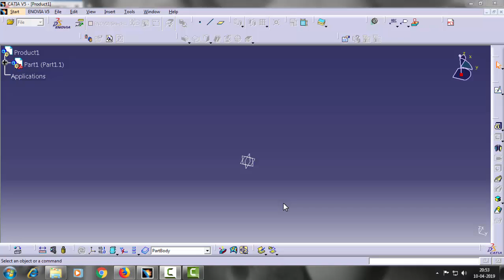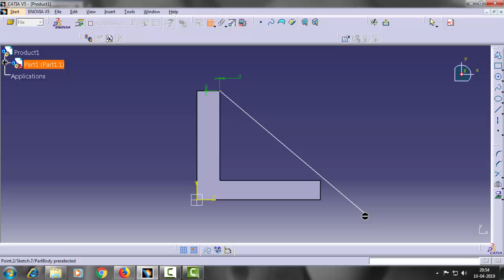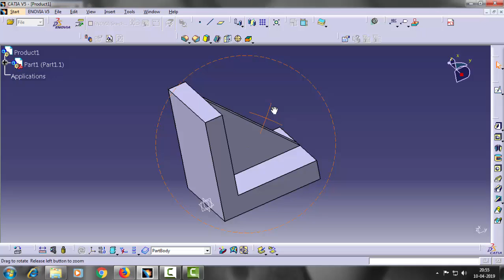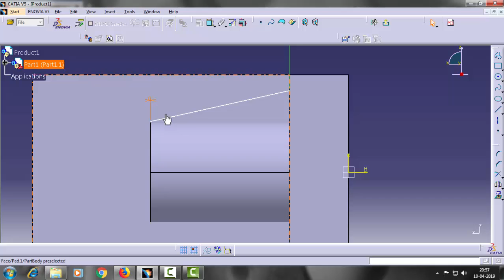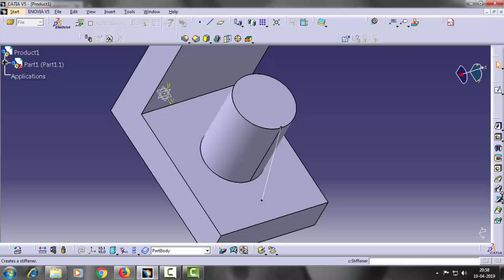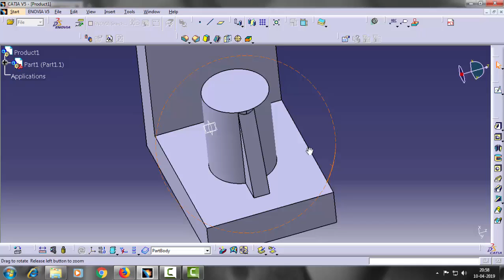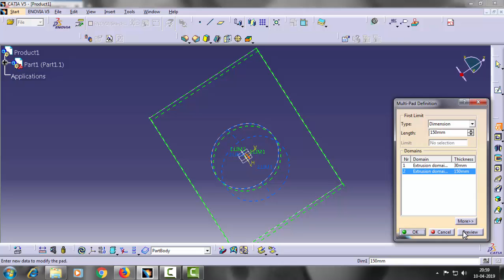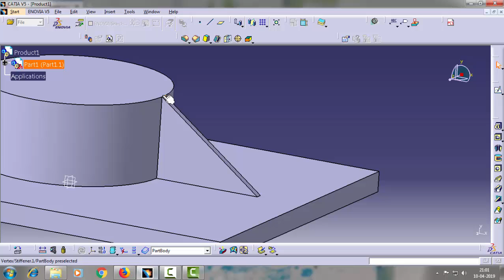Tutorial Catia V5.....How To Use "Stiffener " Tool.